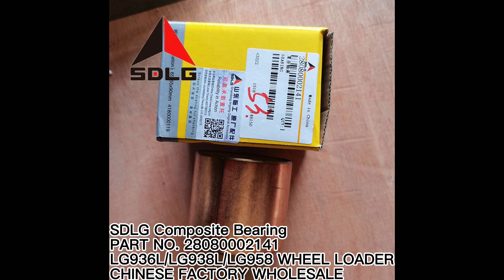CHINESE MANUFACTURER WHOLESALE SDLG MOTOR GRADER G9138F/G9165 SPARE PARTS BEARING 28080002141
Chinese factory supply SDLG XCMG LIUGONG ZF WEICHAI XGMA parts
Our main products include:
WEICHAI DIESEL ENGINE PARTS
DEUTZ TD226B WP6G WP6G125E21 WP6G125E22 WP6G125E23 WP6G220E WP10G220E  WP4 WP6 WP7 WP10 WP12
WEICHAI WD615 WD618 WD10 WD12 WD10G178E25 WD10G220E11 WD10G220E21 WD10G220E23?
YUCHAI DIESEL ENGINE PARTS YC4108 YC6105 YC6108 YC6108G YC6MJ410L YC4E160 YC4D80 YC4E180 YC4E140 YC4D130 YC6B165L YC6J125Z-T20 YC6B125
XINCHAI DIESEL ENGINE PARTS 485BPG NB485BPG A490BPG C490BPG 490BPG 495BPG 498BPG 4D35ZG31 4D27G31 A498BT1
SHANGHAI DIESEL ENGINE PARTS C6135 C6135K C6121 D4114 D6114
YTO DIESEL ENGINE PARTS LR6B3 LR6A3Z-20 LR6108G LR6108TX3 LR6105ZT14 LR6108T52C LR4108G LR4105G YTR4105G LFR4105G YT4B2Z-24 YT4B3-24 YT4B2-24 YT4A2Z-24 YT4A2-24 LR4A3-24 LR4R3L-T6 LR4B3-23 LR4B5-23 LR4N5-23 ENGINE PARTS LR6B3 LR6A3Z-20 LR6108G LR6108TX3 LR6105ZT14 LR6108T52C LR4108G LR4105G LR4A3-24 LR4R3L-T6 LR4B3-23 LR4B5-23 LR4N5-23
CHENGGONG CUMMINS YUNNEI POWER ENGINE SPARE PARTS
ZF TRANSMISSION GEARBOX SPARE PARTS
ADVANCE TRANSMISSION GEARBOX SPARE PARTS
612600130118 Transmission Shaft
EA-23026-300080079 Фильтр топливный грубой очистки (PW804)
160A.01.197 Gasket
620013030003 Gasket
JF.A.SM.01 Суппорт тормозной ZL-50G,CDM833
2063112 Intake Connecting Pipe
2803U2569 HW1279驱动桥备件目录
BZZ1-E630C LONG KEY NO SIDE HOLE
Q5004036 转向装置
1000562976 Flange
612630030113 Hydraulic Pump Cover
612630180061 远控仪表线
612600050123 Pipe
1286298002 ZF 5S_111GP、SS_130GP变速器 A,D
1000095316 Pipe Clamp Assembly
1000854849 Cylinder Head Cover Assembly
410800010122 Dipstick Pipe Upper Set
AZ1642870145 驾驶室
SP134119
(55х65) CDM855 Рем.комплект гидроцилиндра рулевого (55*65) CDM855
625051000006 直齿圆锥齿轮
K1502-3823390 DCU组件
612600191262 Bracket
2130543/SZ 油底壳焊合
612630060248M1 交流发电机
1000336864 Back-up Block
13058061 Engine Bracket
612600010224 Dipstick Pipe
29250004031 Палец D=60х65, L=160 соед-ия рамы нижний с резьбой
Q40314 EQ153驱动桥配件目录
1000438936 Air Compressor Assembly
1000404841 Oil Filling Tube Assembly
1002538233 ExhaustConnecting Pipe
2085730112 Coolant Connecting Rubber Pipe
DIN7603-A16×20 Sealing Washer
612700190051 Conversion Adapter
q150b1070 HW18709备件目录
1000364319 Air Connecting Rubber Pipe
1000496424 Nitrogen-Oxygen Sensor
23834N-010 Speed Sensor
GB276-94 Подшипник 6010 БКУ-2
1229G4089 HOWO后驱动桥总成
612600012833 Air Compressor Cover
825A*.03.00 Nozzle
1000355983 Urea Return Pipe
AH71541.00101 HF7、HF9鼓式前轴备件目录
2190319/SZ Water Pump Pulley
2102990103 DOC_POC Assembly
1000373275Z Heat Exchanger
Q41822 转向装置
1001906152 Turbocharger Water-inlet Pipe Assembly
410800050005 Integrated Rocker Arm Shaft Assembly
LG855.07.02 / LG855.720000 Гидроцил-р подъема стрелы шток100 ZL50F-720000ориг
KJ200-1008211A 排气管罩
13024447 Connecting Flange
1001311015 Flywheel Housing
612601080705 Fuel Injection Pump Assembly
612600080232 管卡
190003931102 中国重汽国III共轨发动机
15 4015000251 P垫圈GB848-8EpZn-300HV Washer Y 12
2100277/SZ High-pressure oil pump
2021731/SZ Gear Box
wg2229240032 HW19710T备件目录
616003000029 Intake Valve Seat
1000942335Y 潍柴专用柴油机油/CH-4/20W-50/18L
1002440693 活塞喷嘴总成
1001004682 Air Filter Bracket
GB276-94 Подшипник 6210/С3 БКУ-2
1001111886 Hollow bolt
2100447 Fuel Injection Pump Assembly
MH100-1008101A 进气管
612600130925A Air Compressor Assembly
CBHZ-F315-AL 1 HELI
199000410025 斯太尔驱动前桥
1_99_976_003 分动器和取力器
Q5005045 斯太尔刚性前桥
2030020 Connecting Rod Bolt
15052560D Fixing Bracket
2040556/SZ Flywheel Assembly
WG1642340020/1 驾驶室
2022247/SZ Air Compressor
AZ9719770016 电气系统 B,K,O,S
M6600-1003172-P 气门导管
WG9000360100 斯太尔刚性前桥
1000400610 Air Connecting Rubber Pipe
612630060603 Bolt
2060469/SZ1 排气弯管防护罩（左）
YC24-B0816 圆柱销8X16
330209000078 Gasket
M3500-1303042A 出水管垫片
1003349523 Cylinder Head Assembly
170Z.01.69 Pad
DHP06G0072*01 WP6G175E331工程机械用柴油机
2YZ485QB-HSH Piston Ring Set
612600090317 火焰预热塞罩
2020427 Front Bracket
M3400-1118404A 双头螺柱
AZ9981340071 AC16驱动桥备件目录
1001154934 Fuel Injection Pump Assembly
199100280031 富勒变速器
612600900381 Engine special maintenance tools
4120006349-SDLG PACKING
12159770 Насос водяной (Двигатель WP6G)
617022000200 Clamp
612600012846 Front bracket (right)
C03-810 (YZ485QB)卡车用柴油机
F99589 富勒变速器
2121108/SZ 高压油管组件
2040844 Flywheel Assembly
13064484 Engine Bracket
VG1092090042 四气门EGR发动机备件目录